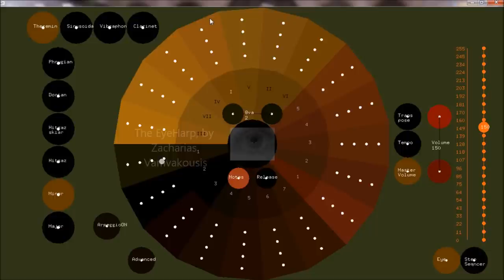The EyeHarp: An Eye Tracking Based Musical Instrument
By Zacharias Vamvakousis. A free and open source project.

The main goal of the EyeHarp project is to allow people with paralysis resulting from Amyotrophic Lateral Sclerosis to play music using only their eyes. To build this, I was inspired by the EyeWriter open source initiative: "...a low-cost eye-tracking apparatus & custom software that allows graffiti writers and artists with paralysis resulting from Amyotrophic lateral sclerosis to draw using only their eyes".

Alternatively, the instrument can be controlled using the mouse pointer (MouseHarp version). Then the free software camera mouse can be used to control the instrument with head movements. Any technology that can take control of the mouse pointer can be used in order to control the instrument. That way the mouseHarp could be an appropriate instrument for many cases of people with physical disabilities. The mouseHarp version is completely independent from the eyeWriter project. Combining the mouseHarp source with the source of the eyeWriter project, we get the eyeHarp! A low-cost gaze controlled musical instrument! Both versions are free and open source.

The main contribution of this project is the design of an appropriate interface to play music using any eye tracing device. In order to evaluate the interface, a low-cost eye tracking device was constructed using the instructions of the EyeWriter Project. I am grateful to the EyeWriter team. Without them I would never be able to develop the EyeHarp, as I could never afford buying a commercial 10,000 euros eye tracking device in order to have a usability evaluation while developing the project! Instead thanks to the EyeWriter initiative I spent only 50 euros for the eye tracker. The whole program is implemented in openframeworks v0.6.

The EyeHarp project so far is my master in Sound And Music Computing in UPF, Barcelona. My supervisor is Rafael Ramirez.